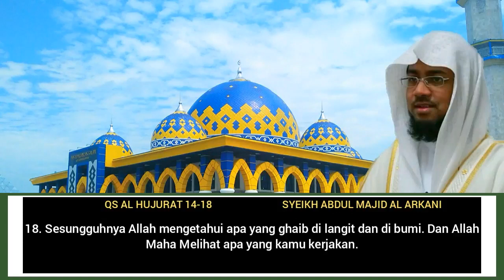QS Al Hujurat 14-18 Syeikh Abdul Majid Al Arkani